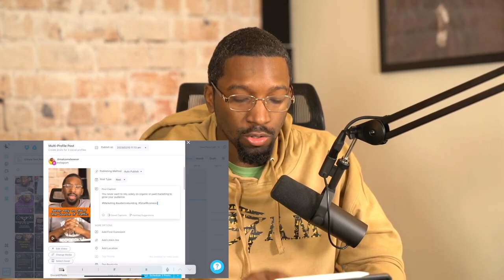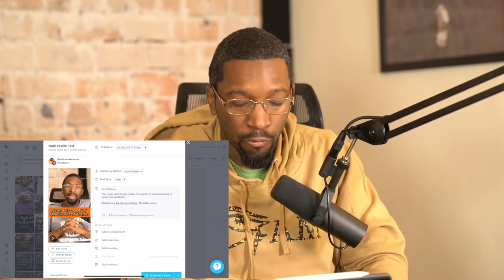Learn How to Automate your Social Media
Learn how I create and Schedule content for social media fast using just two apps CapCut and Later.

These are a game changer for those who don't have that much time to sit and think about what they want to post everyday.